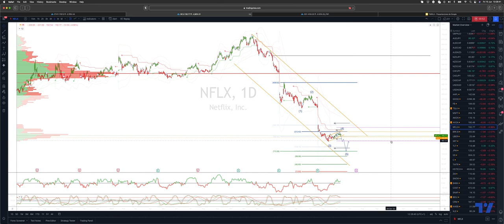Netflix Trading The Bearish Sequence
In this update we review the recent price action in Netflix and identify the next high probability trading pattern and price objectives